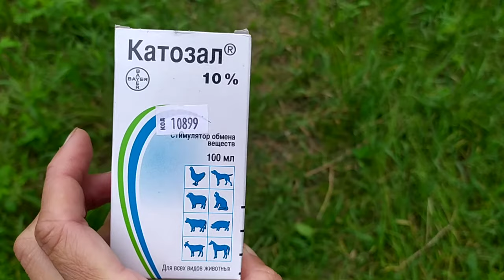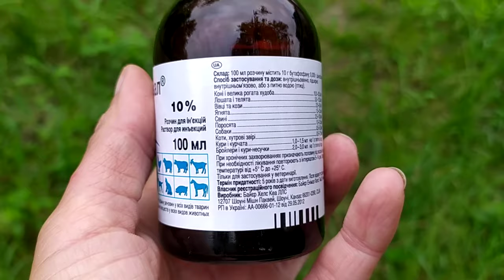Катозал 10% (Catosal) 100 мл - стимулятор обмена веществ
Тонизирующее средство, который стимулирует обмен веществ у лошадей, крупного рогатого скота, свиней, овец, коз, собак, кошек, пушных зверей и птицы